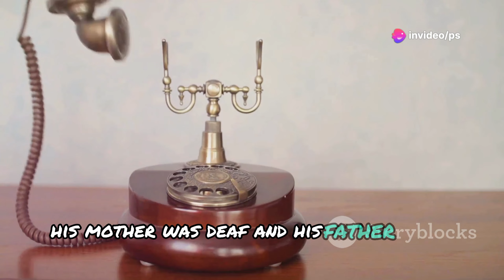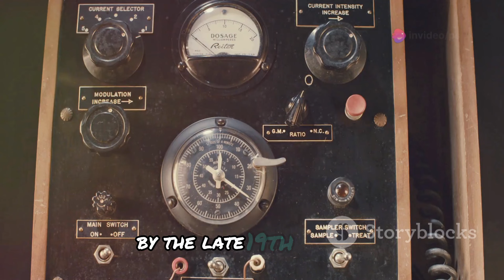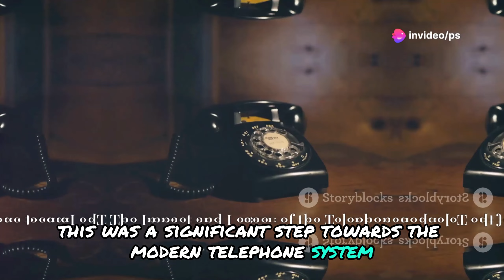The Telephone Evolution: From Invention to Worldwide Communication Wonder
Join us on an incredible journey through the fascinating history of the telephone in "The Telephone Evolution: From Invention to Worldwide Communication Wonder." Discover how this groundbreaking invention transformed human connectivity, from Alexander Graham Bell's first call to the advanced smartphones we carry today.

In this video, we’ll explore:
- The origins of the telephone and key inventions that paved the way for modern communication
- The technological advancements that changed how we communicate over the decades
- The impact of the telephone on society and global communication
- A glimpse into the future of telecommunication and emerging technologies

Whether you're a history enthusiast, a tech lover, or simply curious about how we got here, this video will enlighten and inspire you.